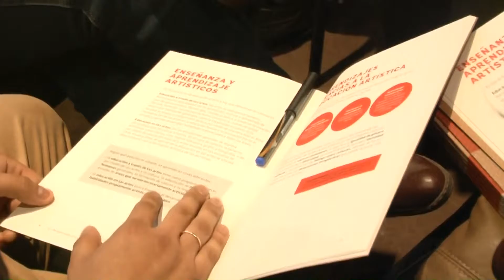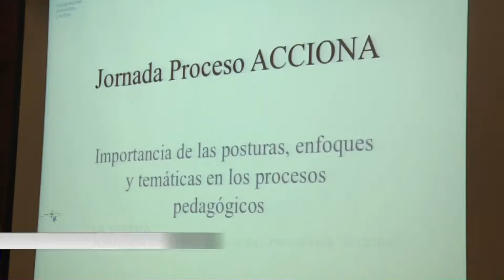NOTICIAS JUEVES 18 AGOSTO